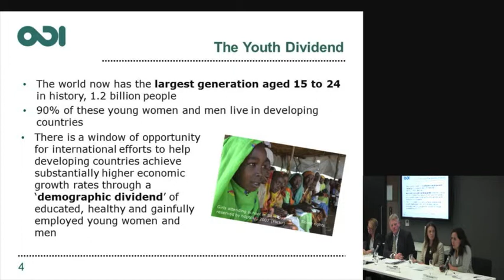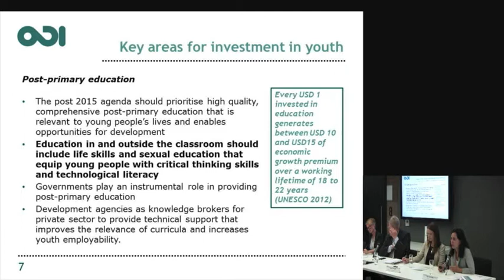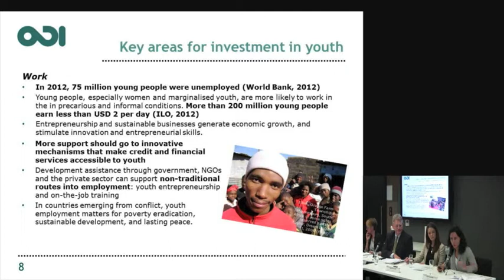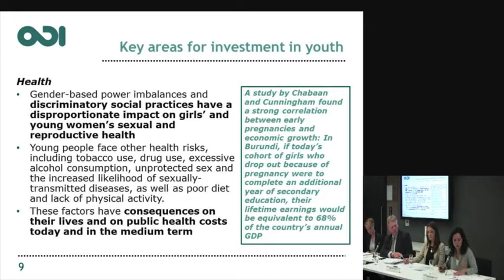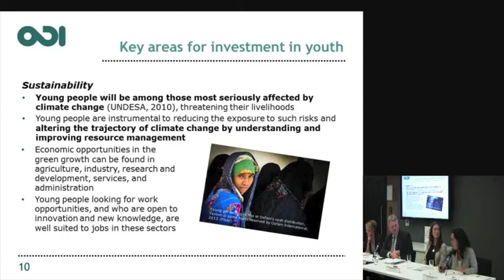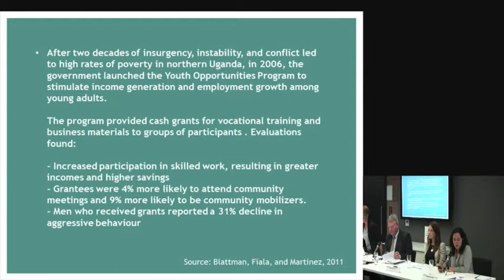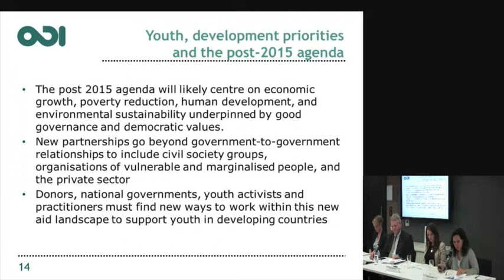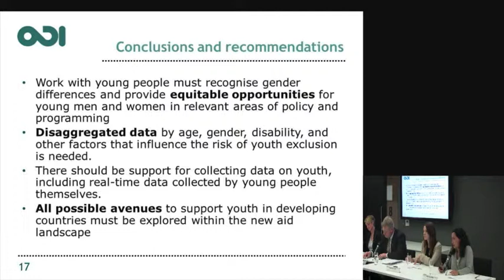Paola Pereznieto - Youth and the post-2015 agenda: making the voices of young people count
Paola Pereznieto, Research Fellow, ODI, speaks at the event 'Youth and the post-2015 agenda: making the voices of young people count' which was held on the 28th May 2013 at ODI offices in London.